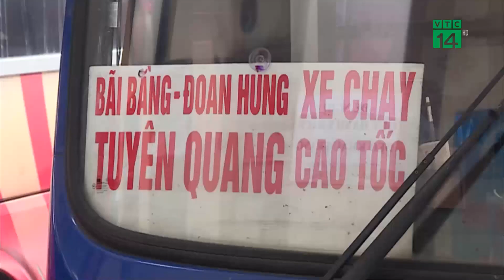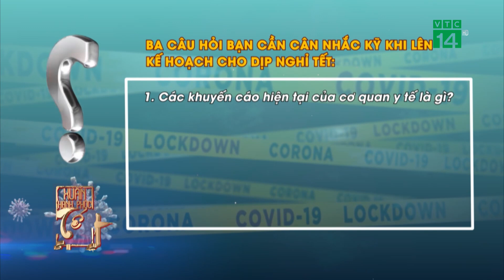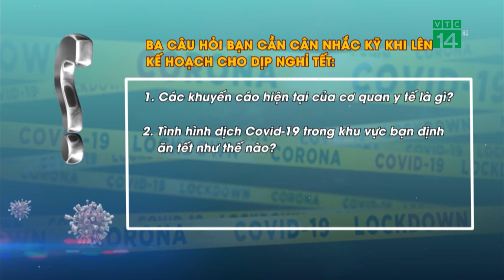Ăn Tết – Chơi Tết thế nào cho an toàn? | VTC14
VTC14 | ĂN TẾT – CHƠI TẾT THẾ NÀO CHO AN TOÀN?
Trong giai đoạn dịch bệnh như hiện nay, người dân cần thực hiện các biện pháp an toàn như thế nào khi đi lại trong dịp nghỉ lễ, Tết.